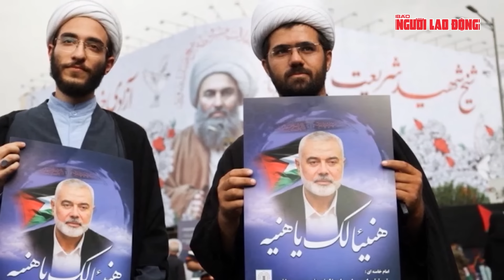Israel bơm hàng trăm triệu USD vũ khí, đạn dược sau khi nghe tin “sấm sét” từ Iran | Tin thế giới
NLĐ | Israel bơm hàng trăm triệu USD vũ khí, đạn dược sau khi nghe tin “sấm sét” từ Iran
Các quan chức Iran được tờ New York Times trích dẫn cho biết trong số các lựa chọn đang được cân nhắc có cuộc tấn công kết hợp khác bằng máy bay không người lái và tên lửa (tương tự như cuộc tấn công trực tiếp vào Israel vài tháng trước) vào các mục tiêu quân sự ở vùng quanh Tel Aviv và Haifa, tránh tấn công các mục tiêu dân sự.
Một phương án tấn công Israel cũng đang được cân nhắc là tấn công phối hợp từ Iran và các mặt trận khác cùng với lực lượng ủy nhiệm trong khu vực, bao gồm từ Yemen, Syria và Iraq, để đạt hiệu quả tối đa. Giữa lúc Israel trong tình trạng báo động cao, Thủ tướng Israel Benjamin Netanyahu tối 31-7 cảnh báo rằng "những ngày đầy thách thức đang ở phía trước". Phát biểu từ trụ sở quân đội tại Tel Aviv vào cuối cuộc họp nội các an ninh kéo dài 3 giờ, Thủ tướng Netanyahu cho biết Israel đang phải đối mặt với các mối đe dọa từ khắp khu vực.
Ông Netanyahu nhấn mạnh nước này "đã sẵn sàng cho mọi tình huống" và "sẽ đòi một cái giá rất đắt cho bất kỳ hành động gây hấn nào chống lại chúng tôi". Thế nhưng, ông Netanyahu không nhắc đến thủ lĩnh Haniyeh. Trong bối cảnh căng thẳng khu vực gia tăng, Bộ Quốc phòng Israel vừa đặt hàng số lượng lớn đạn cối Iron Sting với trị giá 220 triệu USD từ nhà thầu quốc phòng Elbit Systems.